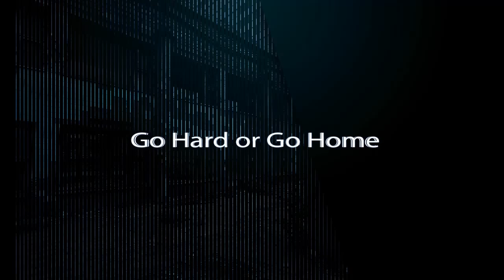Wildstylez - Delay Distortion (Original Mix) TBT [2010]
☣Big thanks to CallOfHardstylez for my video template & my logo!
 (AS OF AUGUST 17th, 2015 & FEBRUARY 20th, 2015)
OUR FACEBOOK & SOUNDCLOUD URLs HAVE CHANGED: